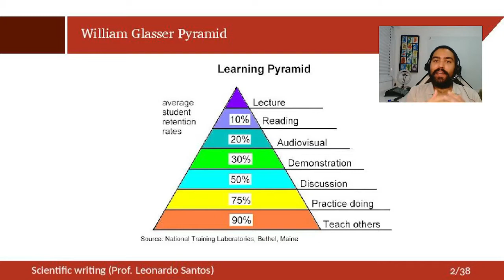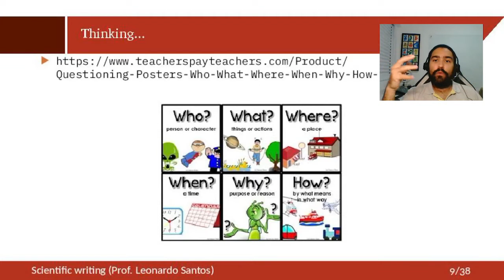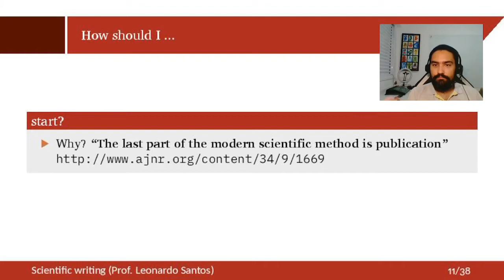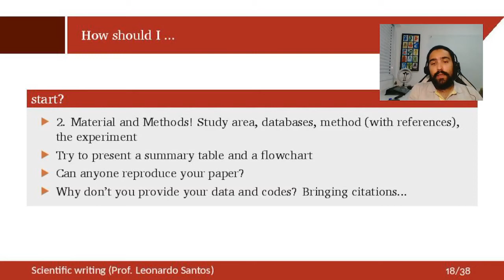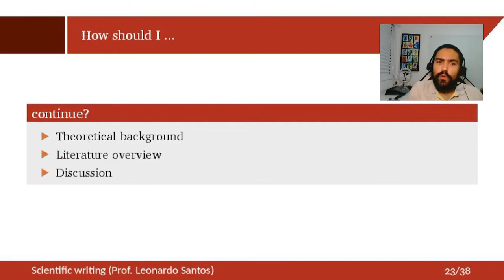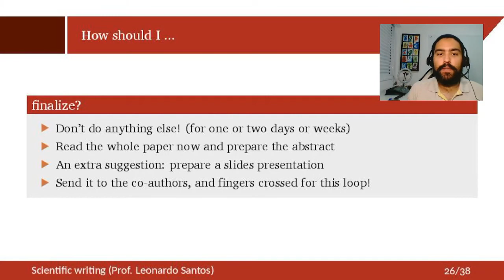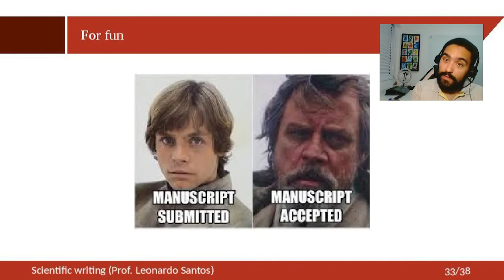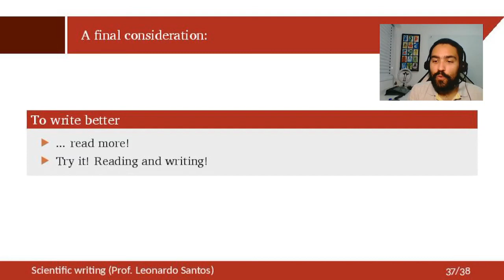Escrita científica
Seminário sobre como escrever um artigo científico.
Prof. Leonardo Bacelar Lima Santos, Pesquisador do Cemaden, Professor do Programa de Pós-graduação em Computação Aplicada pelo INPE e em Ciência da Computação pela UNIFESP, São José dos Campos/SP.